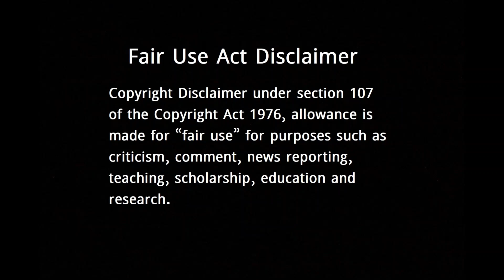শবরীমালা মন্দিরে কেন মেয়েদের প্রবেশ নিষেধ? || Why Sabarimala Temple Abandoned for Young Woman?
Voice : Pompa Mandal

শবরীমালা ইস্যু- একদিকে চলছে অধিকারের লড়াই আরেকদিকে রয়েছে ধর্মীয় বিশ্বাস- ব্যাপারটা নিয়ে আমি নিজেই বেশ দ্বিধাগ্রস্থ। তাই আমার মতামত খুব একটা স্পষ্ট নয়। আমরা বরং এর দুটো দিক একটু বিবেচনা করে দেখি, হয়ত দেখা যাবে যে এই বিতর্কের পুরো গল্পটা অনেকে জানেনই না।

শবরীমালাতে কেন মেয়েদের প্রবেশ নিষেধ?

আমরা অনেকেই এতদিন ধরে শুনে এসেছি যে ঋতুমতী হওয়া মেয়েরা অপবিত্র হয় বলে তাদের প্রবেশ নিষেধ। কিন্তু এখানে আরো একটা গল্প আছে, সেটা সংক্ষেপে বলছি।

শবরীমালা মন্দিরে যে দেবতা পূজিত হন তিনি হচ্ছেন 'আয়াপ্পা''। তিনি ছিলেন শিব আর মোহিনীর পুত্র (মোহিনী ছিলেন বিষ্ণুর অবতার)। তাঁর জন্ম হয়েছিল একজন রাক্ষসীকে বধ করার উদ্দেশ্যে। যথারীতি তিনি তাকে বধ করেন এবং তখন সেই রাক্ষসীর দেহ থেকে বেরিয়ে আসে একজন সুন্দর নারী , তিনি বলেন যে তিনি এতদিন রাক্ষসী রুপে অভিশপ্ত জীবন কাটাচ্ছিলেন। এবারে তাঁর সেই অভিশাপ কেটে গেছে, তাই তিনি আয়াপ্পাকে বিবাহ করতে চাইলেন। কিন্তু আয়াপ্পা রাজি হলেন না, তিনি বলেন যে শবরীমালাতে তাঁর অনেক ভক্ত রয়েছেন যাদের পুজো তাকে গ্রহন করতে হবে, এবং ততদিন তিনি ব্রহ্মচর্য পালন করবেন। যেদিন সেই ভক্তদের আসা শেষ হবে সেদিন তিনি ফিরে এসে তাকে বিবাহ করবেন। সেই ভক্তের ঢল আজও শেষ হয়নি, আর সেই নারী আজও অপেক্ষা করে আছেন পাশের আরেকটি মন্দিরে। আয়াপ্পার সেই প্রতিজ্ঞা এবং সেই নারীর অনন্তকাল প্রতীক্ষাকে সম্মান দিয়ে অন্য নারীরা তাঁর সামনে যেত না।

Credit-